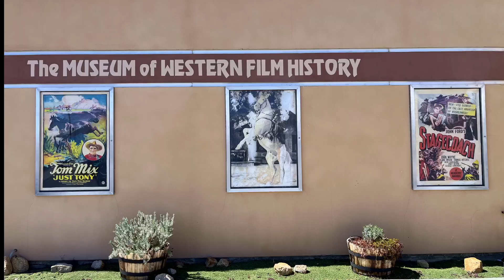Road trip: Route 395 and the Eastern Sierra 2024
Quick road trip video / slide show with some of the beautiful sights in and around Bishop, CA and Owens Valley: Buttermilk Loop, Death Valley Road, Manzanar, Reward, Mono Lake and the Museum of Western Film History in beautiful Lone Pine. My old pal from high school and I have been up here a number of times and always find new places to explore!

Shot on iPhone 13 mini